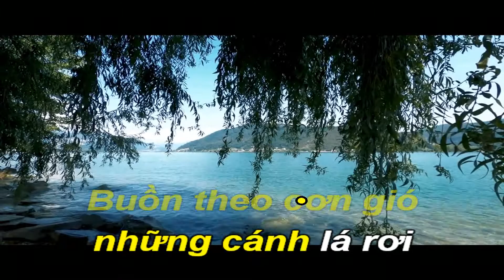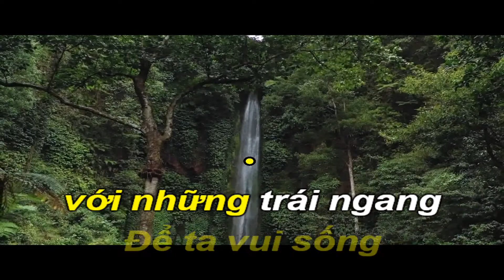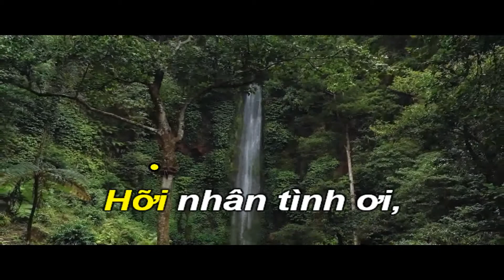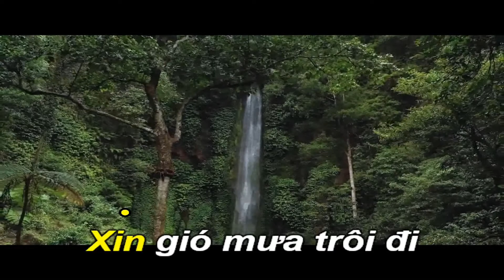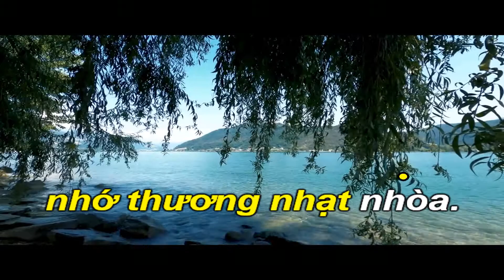Cơn Gió Thoảng-Karaoke Tone Nam Thấp-Bbm-Ballad-T60-Quốc Hiệp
QUỐC DŨNG: ông tên thật là NGUYỄN QUỐC DŨNG, sinh năm 1951 tại Thái Lan. Năm 1954, khi Quốc Dũng 3 tuổi, gia đình ông hồi hương trở về Việt Nam. Năm 10 tuổi, Quốc Dũng vào học tại trường Quốc gia Âm nhạc ở Sài Gòn và năm 16 tuổi ông tốt nghiệp thủ khoa môn nhạc pháp Tây phương. Sau khi đỗ Tú tài 2, Quốc Dũng vào học tại Viện Đại học Vạn Hạnh.
Đam mê âm nhạc từ nhỏ, 15 tuổi Quốc Dũng đã trình diễn mandolin trên truyền hình trong dàn nhạc đại hòa tấu. Ông viết nhạc khi mới 11 tuổi. Nhưng chỉ là một nhạc phẩm không lời. Phải đến năm 17 tuổi ông mới hoàn chỉnh bản nhạc đó thành ca khúc đầu tay là: Em đã thấy mùa xuân chưa.
Vào những năm đầu thập niên 1970, khi phong trào nhạc trẻ phổ biến,  ông cùng Nguyễn Trung Cang và Lê Hựu Hà là những nhạc sĩ đầu tiên Việt hóa nhạc trẻ, bắt đầu soạn các ca khúc nhạc trẻ bằng tiếng Việt. Khi đó ông cùng với Thanh Mai tạo thành một đôi song ca nổi tiếng. Với khả năng sáng tác, biểu diễn và sử dụng mandolin, guitar, piano, trống, bass, keyboard, organ, Quốc Dũng là một trong những gương mặt tiêu biểu của nhạc trẻ thời đó.
Sau 1975, Quốc Dũng chọn ở lại Việt Nam và kết hôn lần thứ hai với ca sĩ Bảo Yến khi ông làm biên tập, hòa âm phối khí cho Đài truyền hình Thành phố Hồ Chí Minh.
Năm 2005, Trung tâm Thúy Nga thực hiện DVD Paris By Night 78 - Đường Xưa, giới thiệu dòng nhạc của ba nhạc sĩ đó là: Quốc Dũng, Châu Kỳ và Tùng Giang.
Ngoài vai trò nhạc sĩ, Quốc Dũng còn là diễn viên, từng đóng vai nam chính trong bộ phim "Trường tôi" của đạo diễn Lê Dân.
Những bài hát phổ biến: Mai, Anh về giữa mùa xuân, Bài ca Tết cho em, Bên nhau ngày vui, Bên trời hiu quạnh, Biển mộng, Điệp khúc mùa xuân, Đường xưa (thơ Nguyễn Đức Cường), Em đã thấy mùa xuân chưa, Ngại ngùng (thơ Xuân Kỳ)...